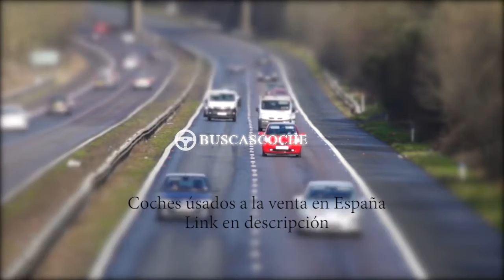Audi A7 en Barcelona desde 27900€, mejores ofertas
Ultimos coches Audi A7 usados en venta en la provincia de Barcelona, visita para verlos.